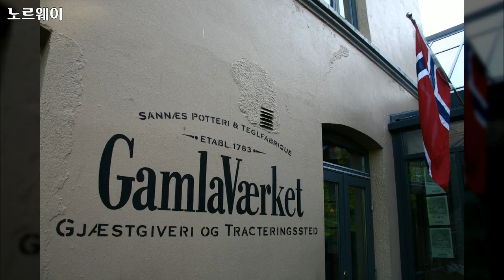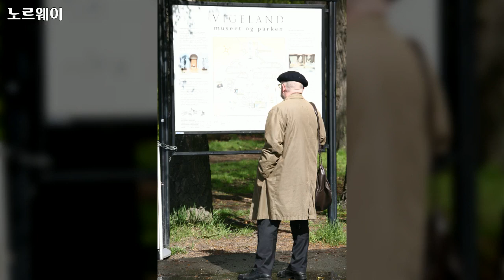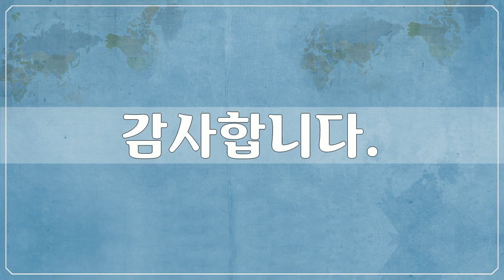유럽, Europe, 노르웨이 3, Norway - 102개 노르웨이 사진들 by 신미식, 공유마당, CC BY